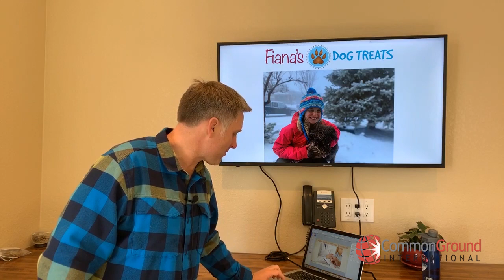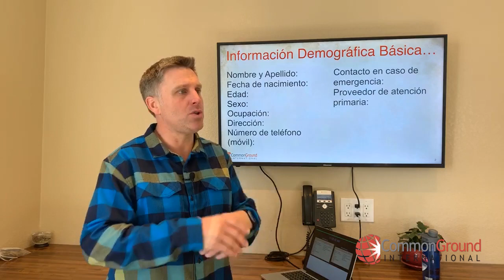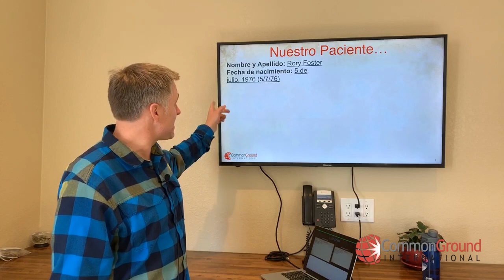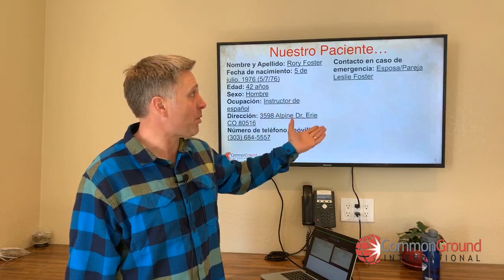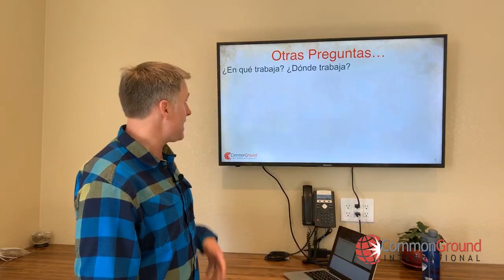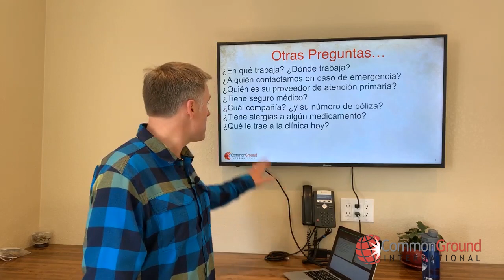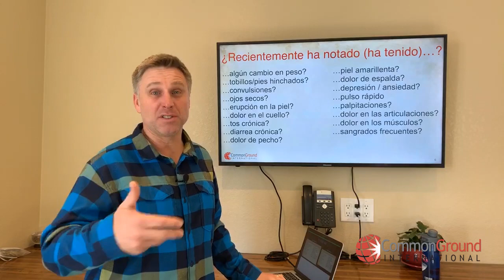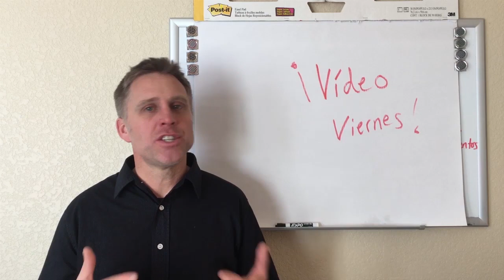Patient Intake Questions in Spanish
Learn Medical Spanish: Patient Intake Questions in Spanish

When you're seeing a new patient or have to talk through their checkin form, there are a handful of vocabulary words and patterned phrases that are super useful for getting the right info you need.

In this lesson, I teach you the vocabulary and questions necessary to get basic patient demographic information.

This was a Video Viernes lesson in our Facebook Group "Learning Medical Spanish".